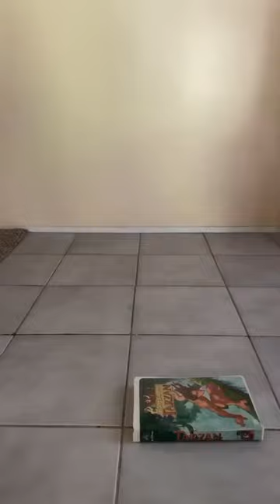Mini Vlog ft. Disney VHS taps, the ocean and a jellyfish star